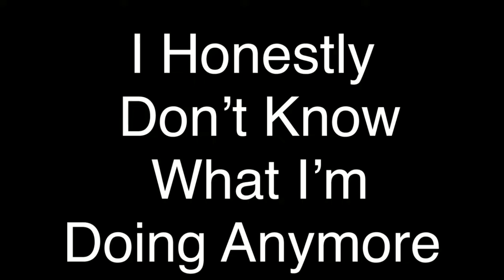Hi I’m Bored.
Like Always, The Audio Does Not Belong To Me.

I’m Bored, So Have This Gift For Two Of My Favorite YouTubers.
I’m Probably Going To Make More, Because These People Shaped My Sense Of Humor For Hopefully The Greater Good.

And I May Or May Not Of Paused The Video To Get These. Don’t Ask-

Anyway, Here Are Their Channels.